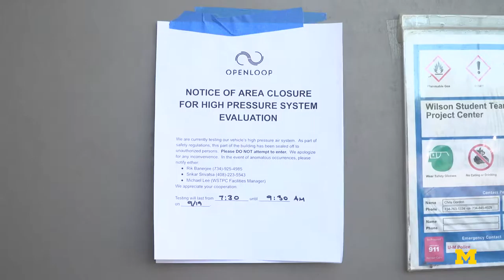Openloop Pod: Shipping to Testing Weekend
Openloop at Michigan started as an idea meant to revolutionize hyperloop transportation through participation in the SpaceX-sponsored hyperloop competition. They joined forces with five other universities across North America, and have advanced through design weekend to the final competition in Los Angeles coming up in January ‘17. Here at Michigan, the team has focused on designing the fuselage component of the pod. Watch as the team prepares the pod for shipping to SpaceX HQ for the hyperloop competition’s testing weekend.